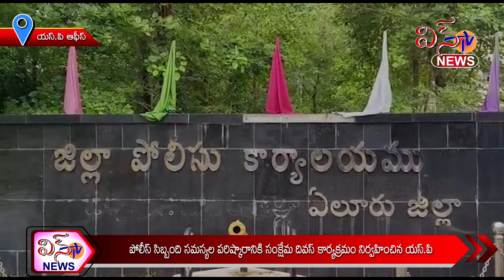SP ఆఫీస్ - పోలీస్ సిబ్బంది సమస్యల పరిష్కరానికి సంక్షేమ దివస్ కార్యక్రమం నిర్వహించిన SP ...